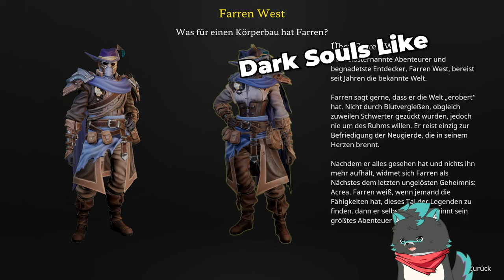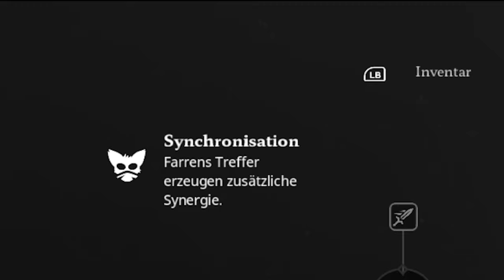Endlich Ein Gutes Souls-Like aus Deutschland?! ✨【Stray Blade】 deutsch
💲 Unterstütze mich durch einen Kauf bei Amazon

Stray Blade Gameplay und Commentary auf Deutsch von Dissidius

SPIELBESCHREIBUNG
Im Action-Adventure Stray Blade erkundest du als abtrünniger Abenteurer mit dem Xhinnon-Wolf Boji das Tal Acrea. Enthülle die Geschichte des vergessenen Tals und meistere die Mächte der drei Acreanischen Metalle, um in diesem Land Frieden einkehren zu lassen.